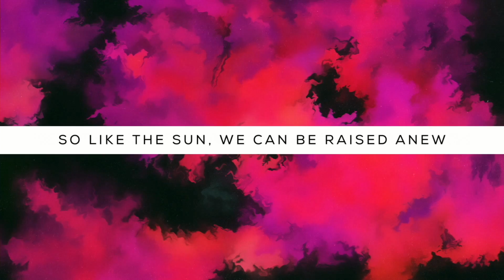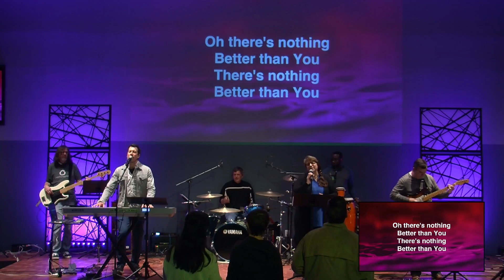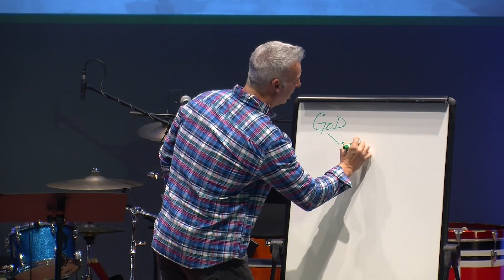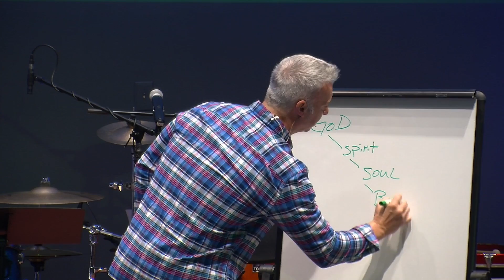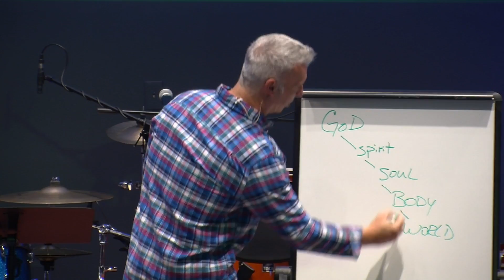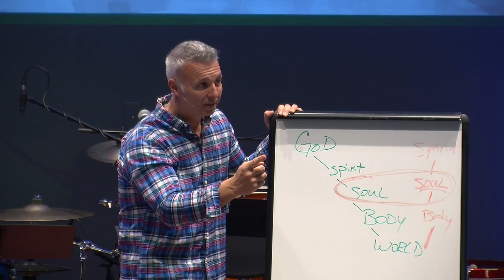11.15.2020 | DeClutter Wk 4 | Rob Roy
The Word of God divides Soul and Spirit.